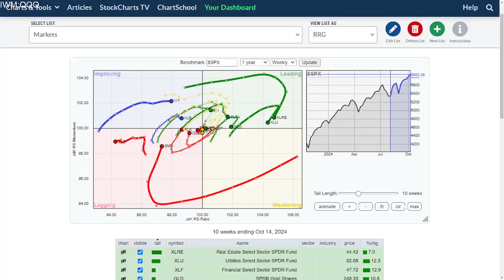RRG SP500 Sectors - Oct 17th, 2024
This short is a animation of the SP500 sectors performance Year To Date (YTD)